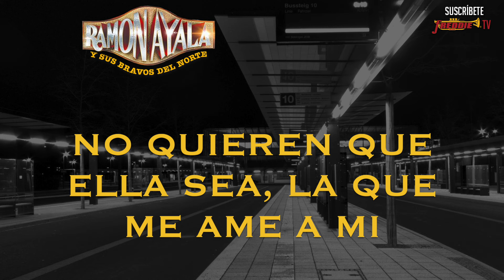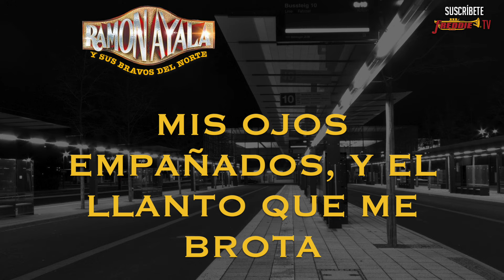RAMON AYALA - CENTRAL CAMIONERA (Video Lyric Oficial) Letra / Karaoke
Freddie Records presenta al mero Rey Del Acordeon, RAMON AYALA Y SUS BRAVOS DEL NORTE con este VIDEO LYRIC OFICIAL del tremendo exitazo CENTRAL CAMIONERA!

Visite FREDDIESTORE.COM para comprar todos tus discos compactos favoritos!